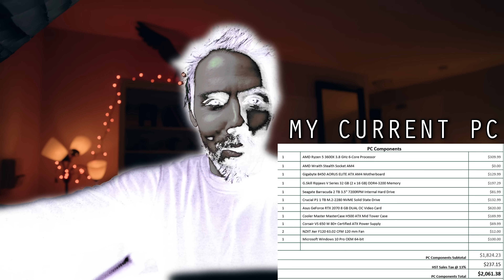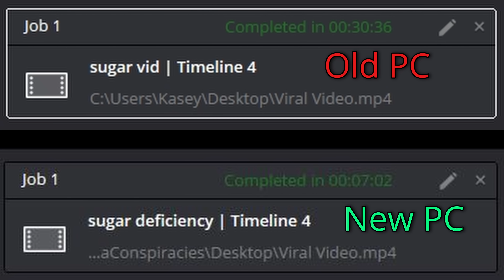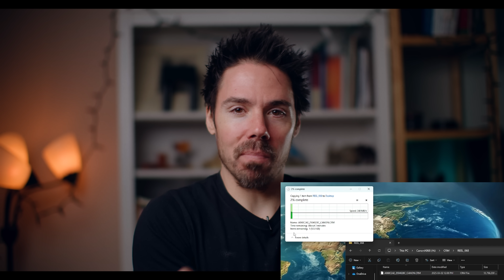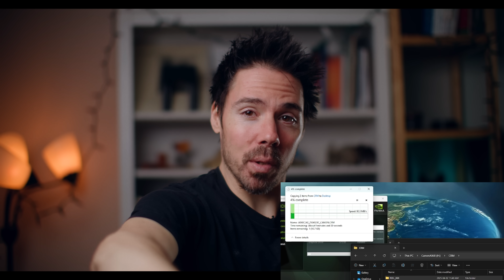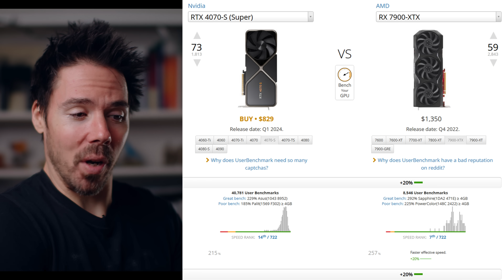Only a Top Level Nerd Could Solve This PC Conundrum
I just got a new PC!  And now, I question everything.  Save me from myself cyber nerds.  Solve this PC vs Mac debate once and for all.  Why is my computer so much faster than my old one?  But why is it strange?  Does ram make that much of a difference?  Can the 5950x really be that much better than the 5900x?  Is AMD just bad for video editing?  Why is the 4070 super outperforming the 7900 xtx?  Do side intake fans of the NXTX H710i cause more noise?  Is it the motherboard upgrading responsible for all the speed?  B450 Aorus Elite to a Asus Rog Crosshair VIII Wifi.  We have a lot to discuss thanks to our buddy Lester Nichols (Cyber Batman)!

Thank you Lester for the epic upgrade!  and buy his Cybersecurity Architect's Handbook
4070 super
Asus Rog X570
Noctua D15
Canon C70
Canon Speedbooster
Canon EF 50mm f1.2